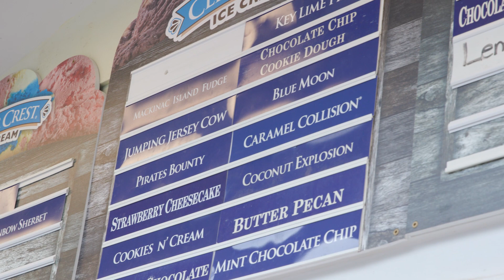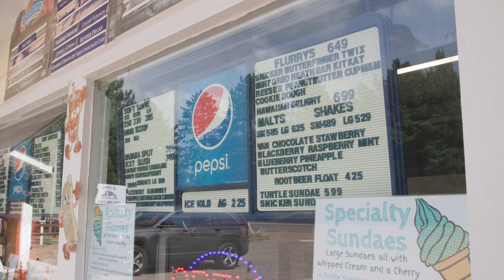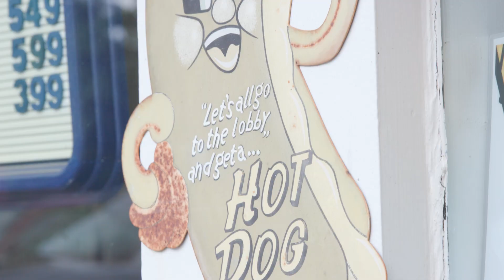I Am Boulder Junction: The Ice Shanty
Good food, good service and good ice cream are waiting for you in Boulder Junction at the Ice Shanty! (Not to mention mini-golf!) Owners Linda and Ron say meeting new people is the best part of their job and they love the opportunity to help make Boulder Junction a destination for all.